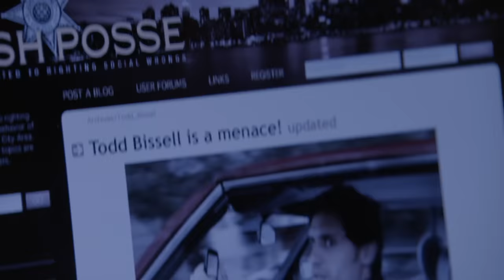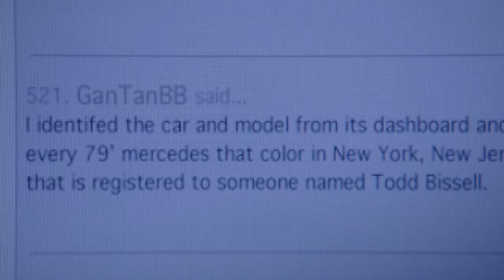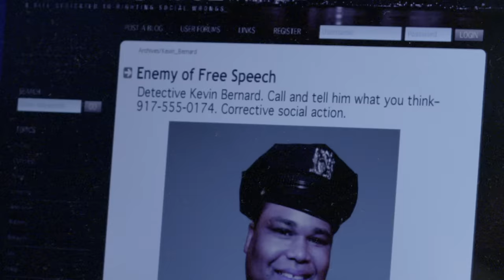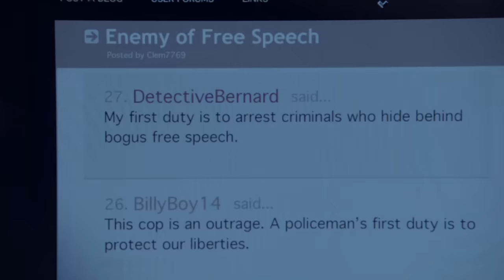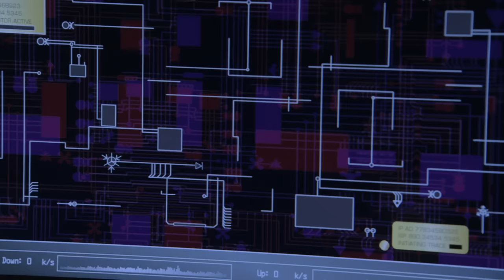Delusional Woman Kills for the Devil | Law & Order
Lieutenant Van Buren makes interesting finds and links a delusional woman to the murder of Sid Maxwell.

Season 20, Episode 06, Human Flesh Search Engine
The DA's office takes on the operator of a website dedicated to righting social wrongs after a delusional woman used information gathered on a website to kill a man.